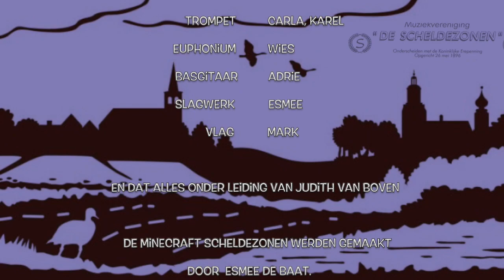harmonie de Scheldezonen viert tóch de zomer met 'Brabant'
Brabant, de traditionele afsluiter van het jaarlijkse Brabantse Wal Midzomer Concert.. Dit jaar niet echt samen, en toch ook weer wel..